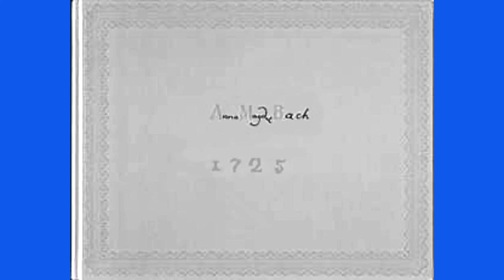J S Bach Story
Stepping Stones to Piano Mastery is an online piano studio for budding pianists. Our kid-friendly videos and face-to-face online instruction make learning engaging and effective no matter where you live, here or abroad.